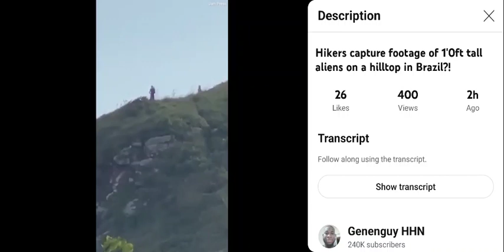He Shall Give His Angels Charge Over You